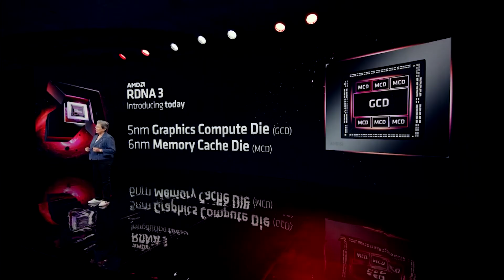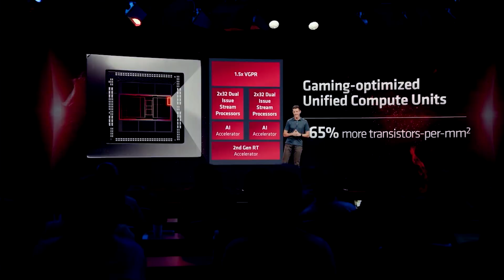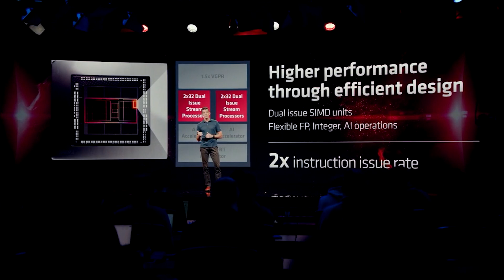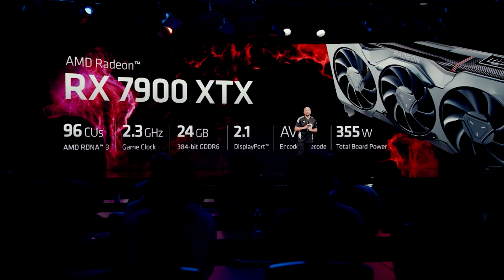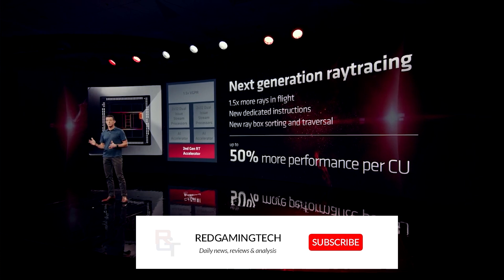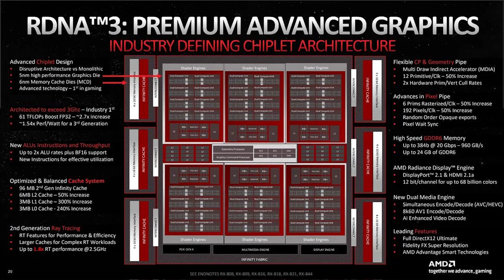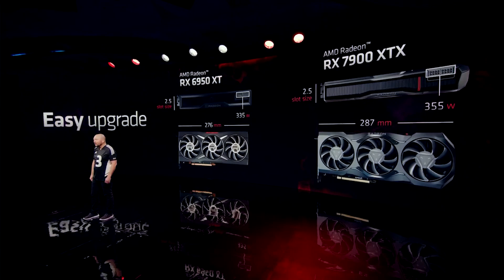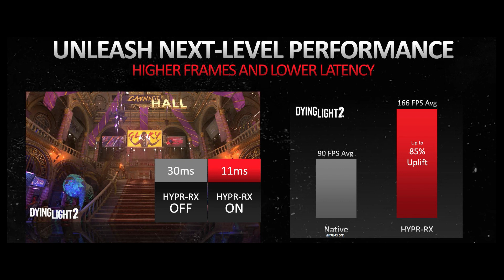RDNA 3 IMPRESSES In New Gaming & Ray Tracing Benchmarks | AMD Details Architecture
AMD have released new OFFICIAL RDNA 3 benchmarks, which including both gaming and ray tracing performance benchmarks, giving us a better look at the expected performance of the highly anticipated RX 7000 series GPUs. We examine the latest RDNA 3 benchmarks, and how it compares against the RDNA 2 flagship - the RX 6950 XT in both rasterization and RT performance results. We also have some official specs comparisons of the RX 7900 XT and RX 7900 XTX vs the RTX 4080 16GB RTX 40 Lovelace graphics card from Nvidia. But just who will win out of RDNA 3 vs RTX 40?

We also have some new details from AMD about RDNA 3's revolutionary new architecture, which of course is the world's first gaming chiplet based architecture, as well as some of the featues such as HYPR-RX, the compute units and more.

0:00 Start
0:06 Intro
1:45 RX 7900 vs RTX 4080
5:33 New RDNA 3 official benchmarks
7:20 RDNA 3 chiplets
10:08 HYPR-RX